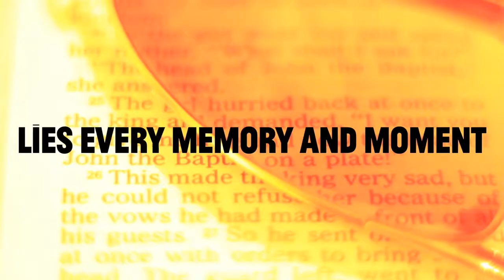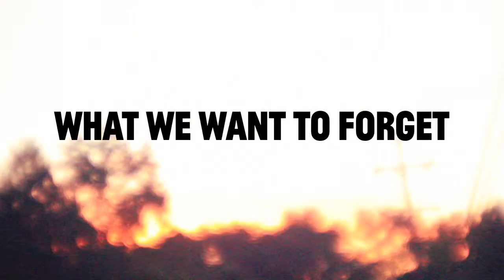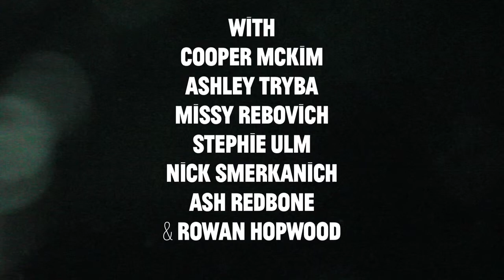Damnesia - First Trailer - 2014